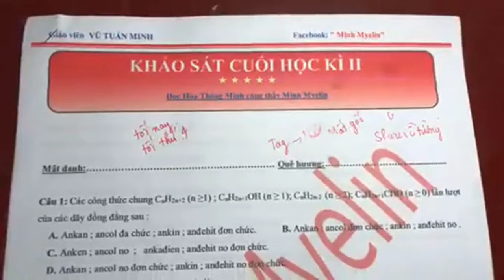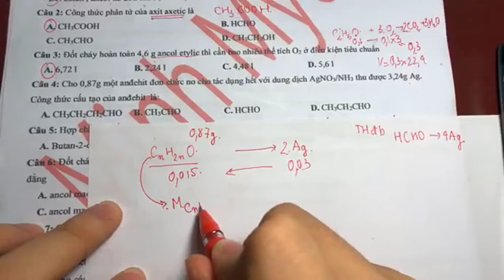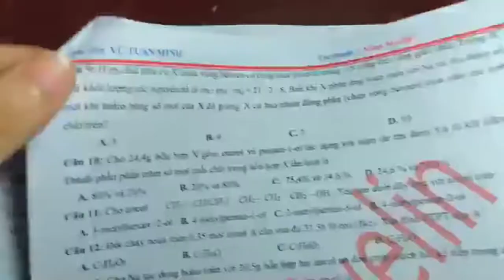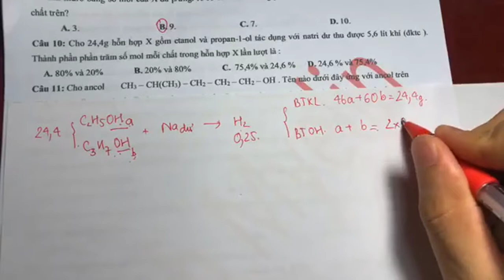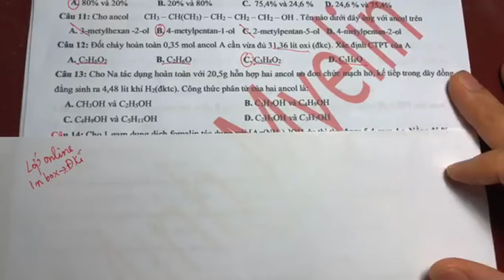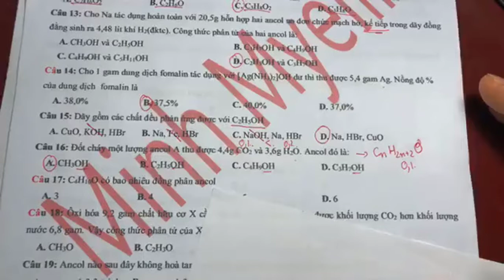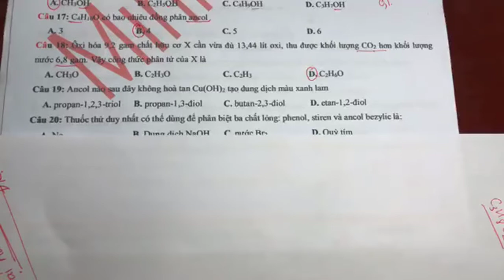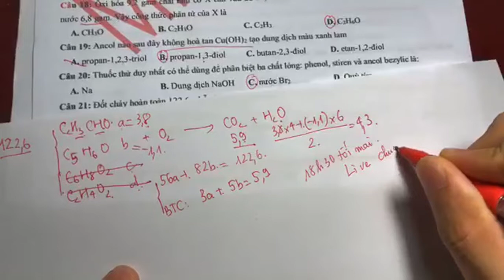[Hóa Học Lớp 11] Đề Thi Thử Học Kì 2: Đề số 003 - Phần 1